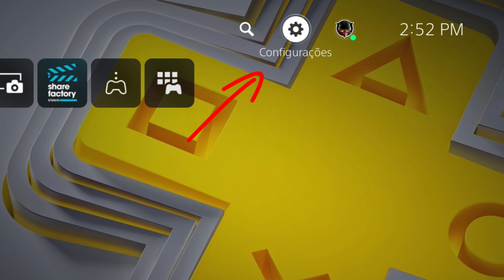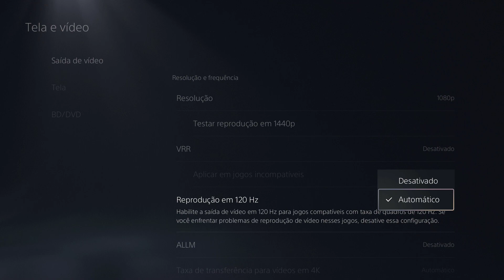Como ATIVAR TAXA de QUADROS de 120Hz no PLAYSTATION 5 - PS5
Como ATIVAR TAXA de QUADROS de 120Hz no PLAYSTATION 5

Fala ai gente tudo beleza! Sejam bem-vindos a mais um vídeo. No vídeo de hoje mostro como ATIVAR TAXA de QUADROS de 120Hz no PLAYSTATION 5 e jogar a 120 FPS.